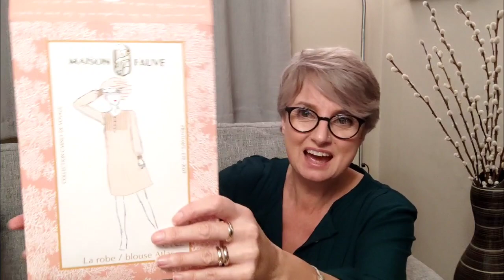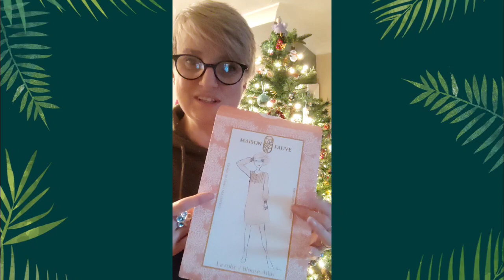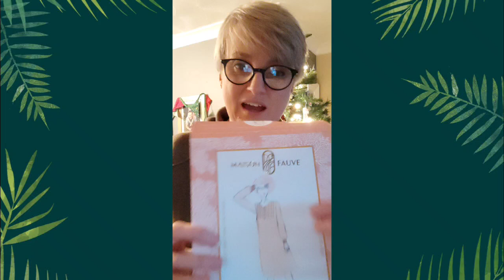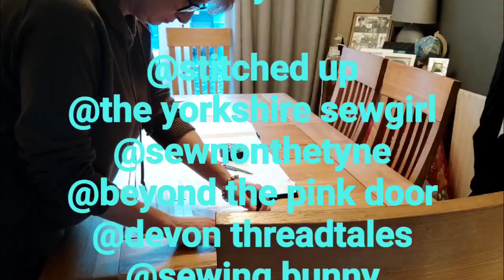The 12, outfits of Christmas Day 7!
Hi everyone

12 days of Christmas outfits!

Today's feature:

The Atlas dress by @MaisonFauve

Just a short and sweet daily video from me sharing inspiration on outfits for the Christmas period.

I want to highlight the amazing vlogmas makers:

@sew amelia

let me know if you are a vlogmas Creator or a sewing YouTuber and I'll happily share your details. it'll be lovely to highlight our community.